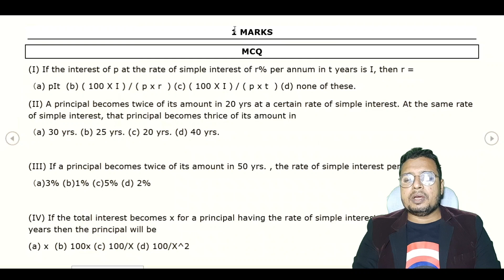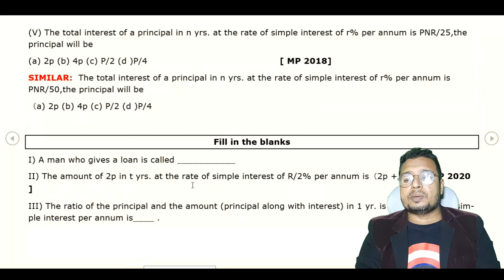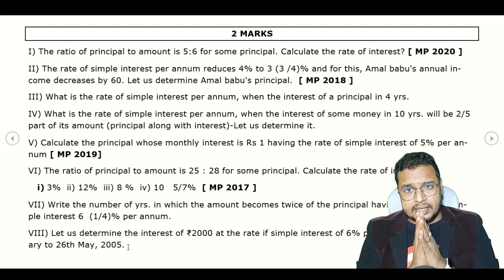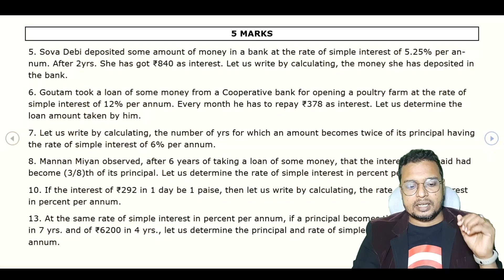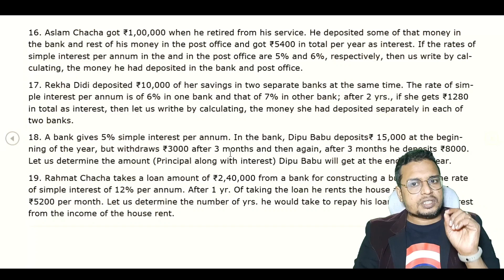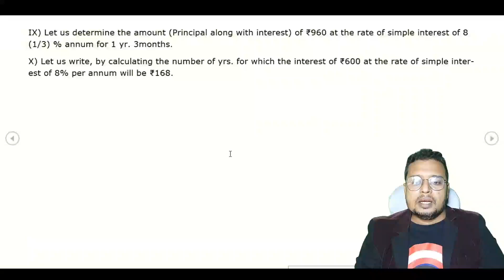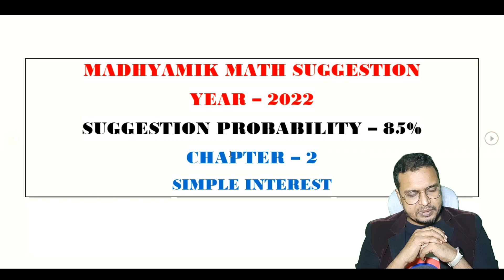WBBSE class 10 math | Madhyamik Math Suggestion 2022 | Simple Interest Suggestion | Ramadan Tutorial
🔴 WBBSE class 10 math or Madhyamik Math Suggestion 2022 has been shared here in this video. We have made this Suggestion elaborate and clear. To do so we have made this video series chapter or branch wise and published it on the mentioned date. This video will suggest to you, most important questions on madhyamik Math Chapter 2 Simple Interest. Here you will get Madhyamik Math Chapter 2 Simple Interest important question for 2022 of 1 mark,2 marks, and 5 marks.

🔴 Important Timestamp of this video are given below:
🚩 00:00 | Introduction
🚩 01:00 | Suggestion Probabilty
🚩 02:00 | Important MCQ from Simple Interest WBBSE Math Chapter 2
🚩 03:09 | Fill in the blanks from Madhyamik Math Chapter 2
🚩 03:29 | 2 Marks Imprtant Questions from Madhyamik Ganit Prakash Solve
🚩 07:15 | 5 Marks Madhyamik Suggestion 2022 for Simple Interest
🚩 12:22 | Some important words on Madhyamik Suggestion from arithmetic branch
🚩 14:25 | Conclusion